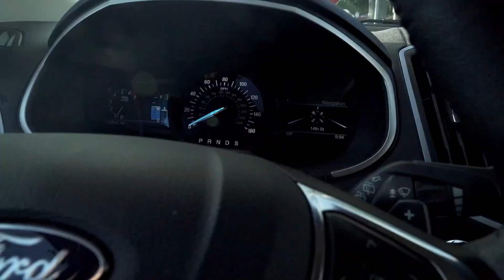HoneyDew Podcast #145 | Ari Shaffir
My HoneyDew this week is Ari Shaffir! Ari Highlights the Lowlights of his experiences backpacking through international countries! Being stuck in a restricted area of Myanmar, hiking through South East Asia with no connections, and getting paired with an unfortunate partner along the way!

You now get audio and video of The HoneyDew a day early, ad-free at no additional cost! It’s only $5/month! Sign up for a year and get a month free!

and enter code HoneyDew at sign up to get your first six months for just $99 per month.
- If you’re thinking about buying a home next month, next year, or in five years, listen to the "How to Buy a Home Podcast" today!